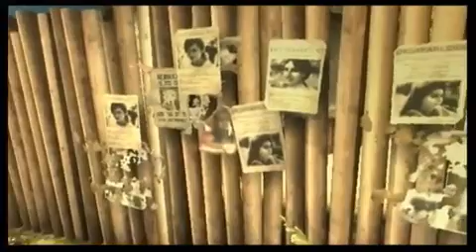Resident Evil: The Darkside Chronicles - TGS 2009 - Gameplay Footage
Developer: Cavia
Release date: 2010
Genre: Shooter
Platform: Wii
Publisher: Capcom
The Darkside Chronicles is the follow up to Umbrella Chronicles, taking place in RE2s Racoon City on September 29, 1998 and the spread of the T-virus. Players take control of Claire Redfield and Leon S. Kennedy, this time not fighting the Umbrella Corporation, but venturing into unexplored territory from the Resident Evil story line.